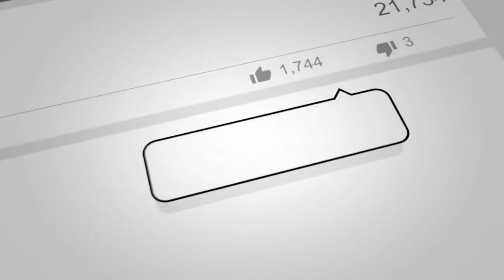Building a Cheese Empire with the "Godfather" of Mexican Cheese, Miguel Leal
1251 Ladies and gentlemen, today we have a truly inspirational guest whose journey from humble beginnings to becoming the 'Godfather of Mexican Cheese' in the United States is nothing short of remarkable. From a cardboard bed in a cheese factory to pioneering the production of specialty Mexican cheeses, His story is a testament to grit, innovation, and entrepreneurial spirit. But that's just the beginning. Let's welcome to the show Miguel Leal!

to be a guest on the show or to find out more on how we can help you get more customers!